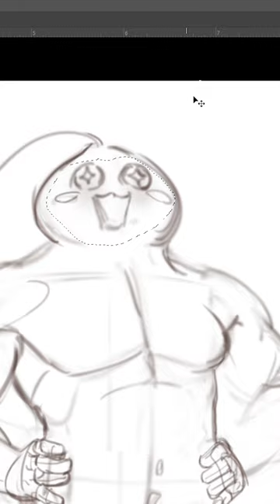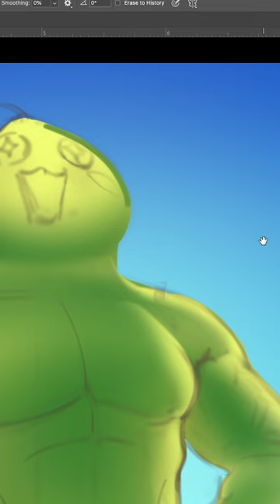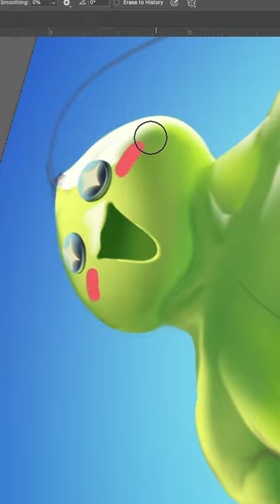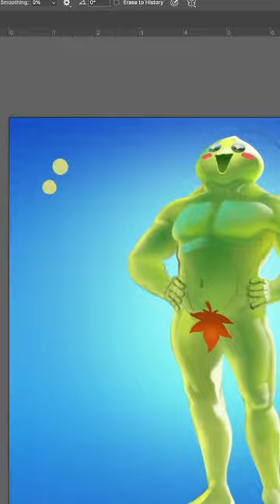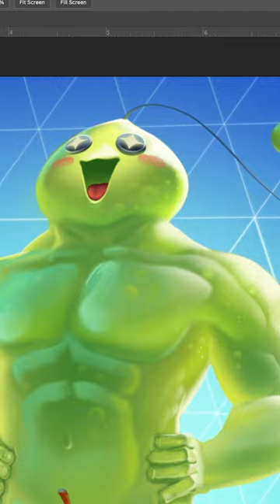slime speed paint